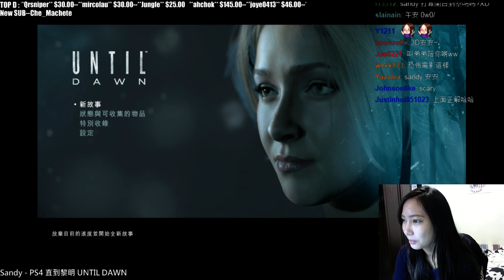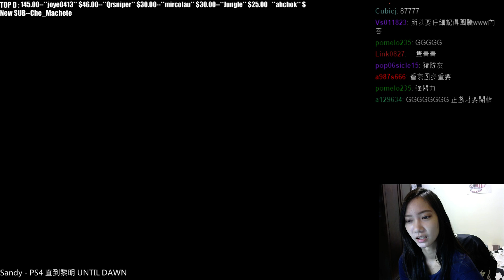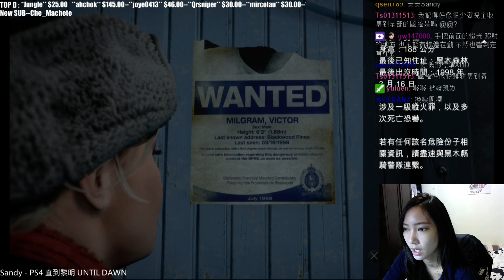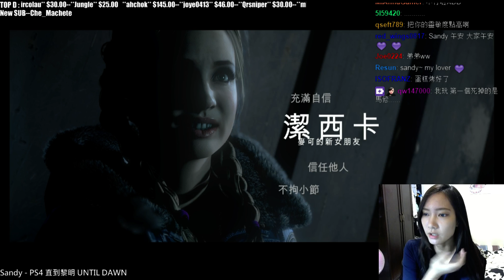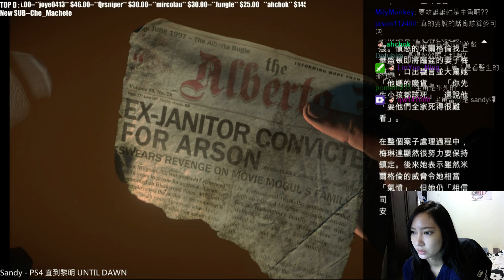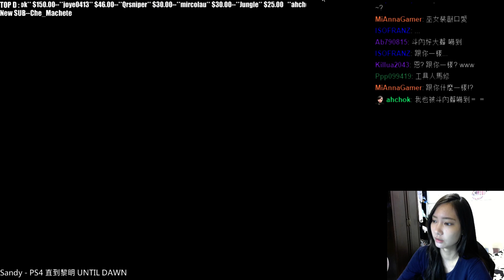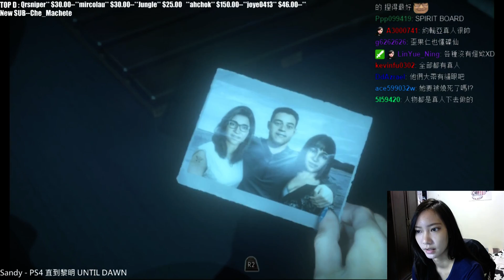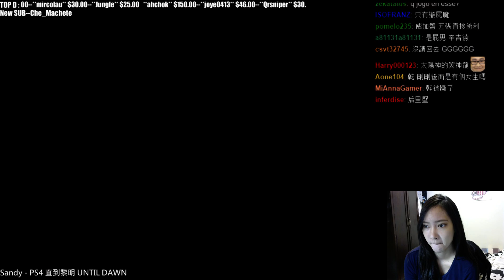Sandy - PS4 直到黎明UNTIL DAWN(上)